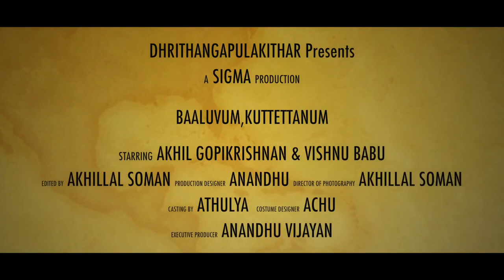Kunjiramayanam comedy scene 🥰